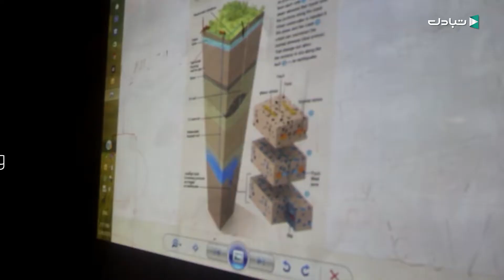مدن الواحات والبيئة ..عنوان ندوة توعوية حول التلوث البيئي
تقرير إخباري حول ندوة علمية عن التلوث البيئي في مدن الواحات
يمكنكم متابعتنا على بقية مواقع التواصل الإجتماعي على الروابط التالية: